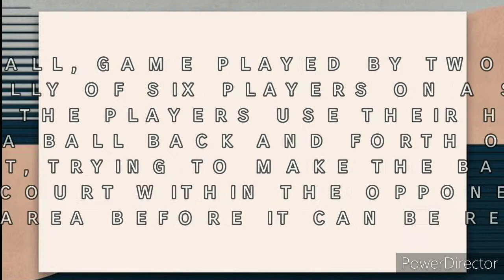Finals_Volleyball in game🏐